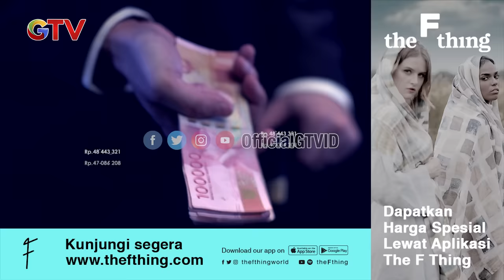Terbelit Hutang, Rumah Disita! | Uang Kaget Untuk Bedah Rumah | Eps 588 (1/6)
Mr. Money Mendatangi Kediaman Bapak Basrudin yang Sedang Terbelit Hutang Hingga Rumahnya Disita

Melalui program Spesial Bedah Rumah Baru Kali Ini Bersama Uang Kaget Baru GTV memberikan rumah impian Dan Dana Demi menyonsong kehidupan yang lebih baik